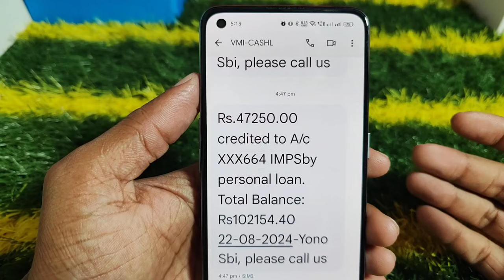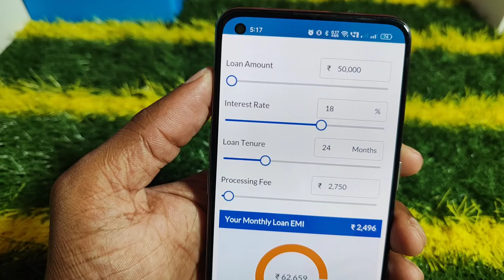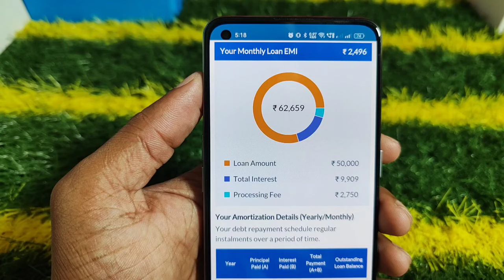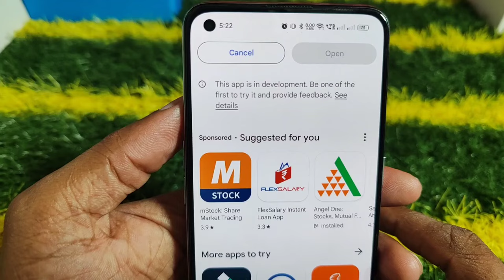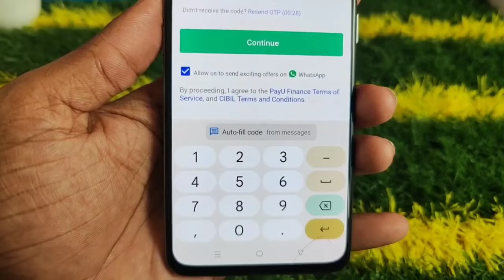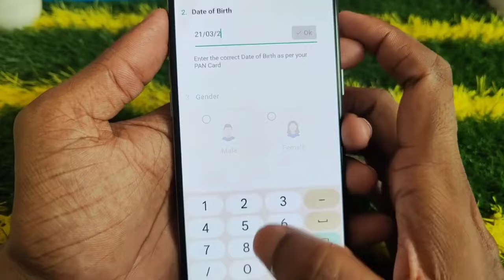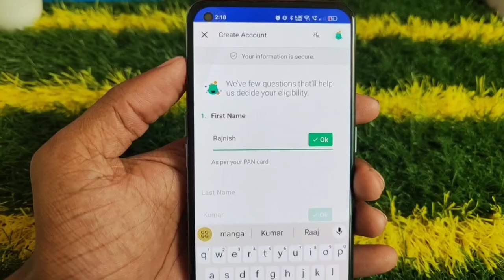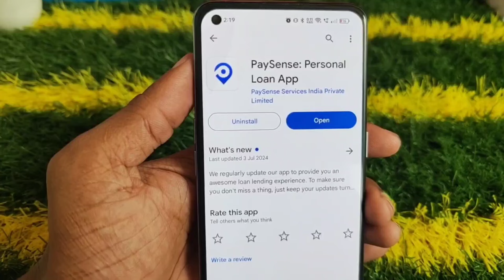50000 ka loan kaise le | loan kaise le mobile se 50000 | 50000 loan instant approval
रु.50,000 Ka Loan Kaise Le Online | Instant Personal Loan - 50,000 Loan on Aadhar Card

   • PMEGP Loan Kaise Le 2024 | How To App...

Best Loan App 👇
   • Navi App Se Loan Kaise Le || Instant ...

🙏About Video:-
Is video mein government portal se pure 50000 Tak ka loan lene ka live process dikhaya Gaya hai video ko pura dekhen aur aap bhi loan ke liye apply Karen

👉Topics covered this video:-
instant personal loan,aadhar card se loan kaise le,
instant personal loan online,
personal loan,
50000 loan on aadhar card,
instant personal loan app,
instant loan,aadhar card loan kaise le hindi,
personal loan kaise le,
personal loan on aadhar card online,
aadhar se loan kaise le,instant cash loans,
online loan,
instant loan app,aadhar card loan kaise le,
50000 ka loan kaise le,
get instant personal loan only your adhar card,
50000 loan instant approval